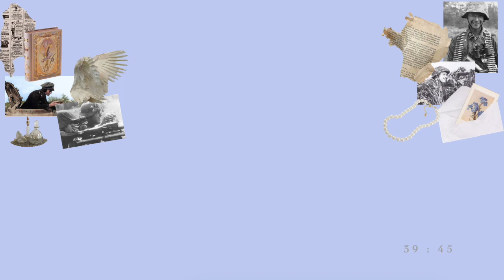✧ Lothar von Richthofen : The red baron {EDIT}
Hey

Heres an edit of Lothar von Richthofen played by Volker Bruch

It'd mean the world to me if you could give it some love 🤍

I know this isn't the usual ww2 edit like my channel is intended for (39:45) but I wanted to upload this as a little celebration for the 11k views on my first Das Boot upload.

I am open to requests but it is not guaranteed that I will fulfill them :)

Footage: The red baron 2008
Song: Lost in the fire - The Weeknd & Gesaffelstein (slowed and reverbed)